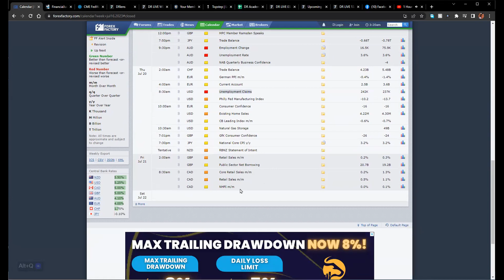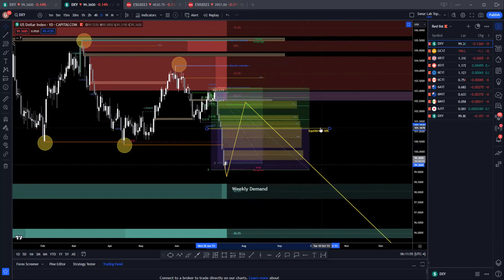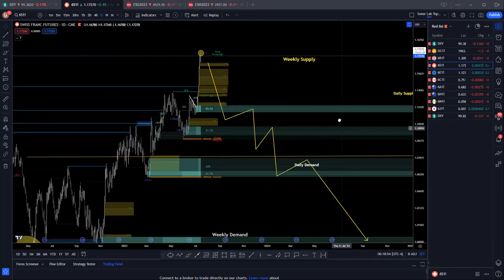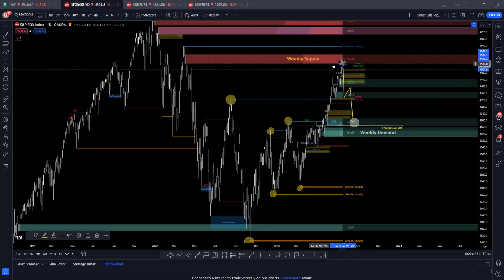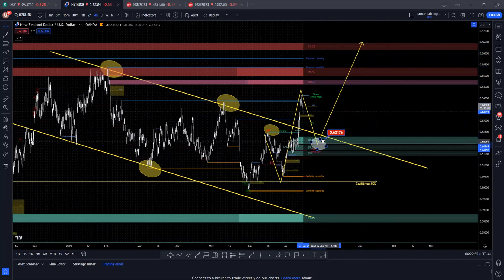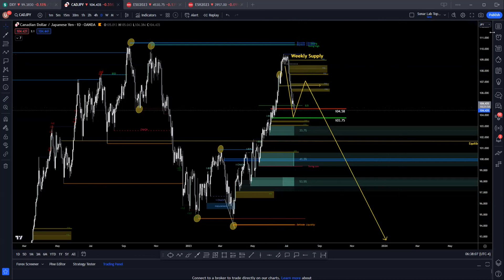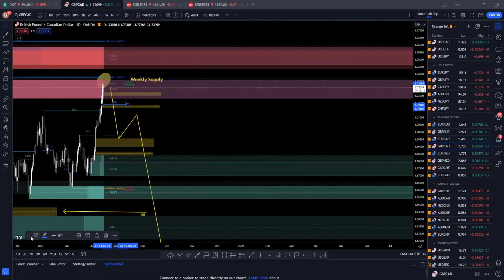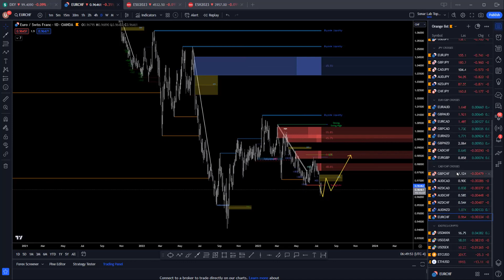Fx Prosperity Academy Weekly Top/Down Market Analysis July 17th, 2023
For More Information of becoming one of our Coaching Students, please visit our

Trade at your own risk as I am not a financial advisor. The information provided here is of the nature of a general comment only and neither purports nor intends to be, specific trading advice. The information contained in this video is for entertainment and educational purposes only. Before investing, please consult a licensed professional. Any market trade idea or analysis I call out on the video should not be considered “investment recommendations," but educational only. Please paper trade on demo until fully trained and aware of your financial risks.  This video has also been prepared without regard to any particular person’s investment objectives, financial situation and particular needs. Information should not be considered as an offer or enticement to buy, sell or trade.

The Foreign Exchange markets carry a high level of risk that may not be suitable for everyone and you could lose some or all of your capital. You should not risk more than you can afford to lose and only use Risk Capital. Risk capital is money that can be lost without jeopardizing one’s financial security, situation, and/or condition. FX Prosperity Academy simply delivers educational information you choose to either receive, participate, or engage. The member, customer, and/or client further agrees not to hold FX Prosperity Academy liable for any decisions that you make based on any information, education, tools, and/or software that you obtain from our website or strategic partners that we link to. FX Prosperity Academy encourage you to seek advice from an independent financial or tax advisor if you have any additional questions or concerns regarding participating in foreign exchange trading. Please be careful